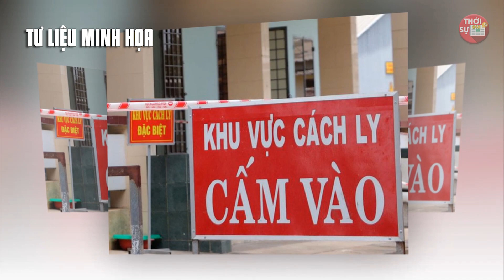Tin Khẩn Covid-19 Sáng Ngày 29/10 | Dịch Vi-rút Corona Việt Nam Hôm Nay